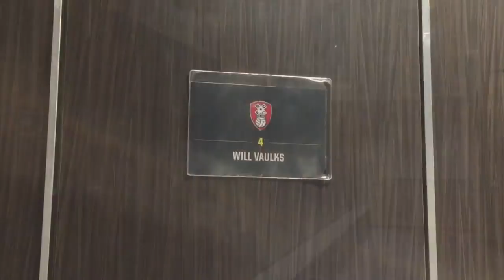Interview with Rotherham United Midfielder Will Vaulks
By George Sanders
Here’s my interview with Rotherham United midfielder, Will Vaulks who revealed what Paul Warne is like to work under, in addition to his thoughts on this season. This video will go towards my University coursework this semester, hence it being a little more formal than some of my other content. The interview is intended for The Yorkshire Voice which is available using this